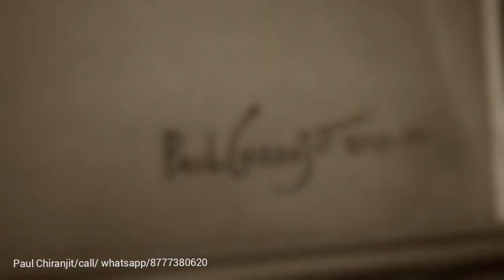Nude study, Figure drawing from live model at Studio Paul Chiranjit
Drawing and painting from nude models is important for understanding the whole body, flesh , anatomy and recognizing proportions and learning flesh tones...

Follow me on :
Facebook page  : Paul Chiranjit - Artist